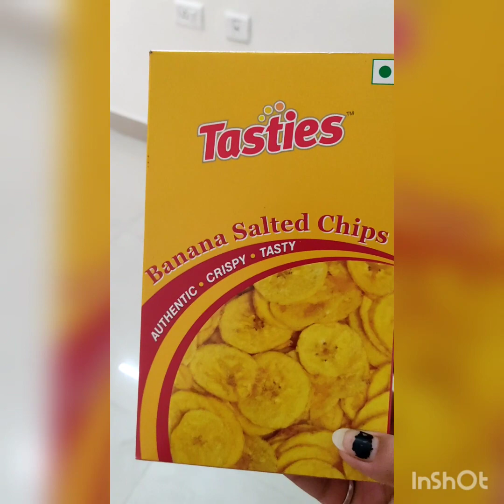rockstar 🎸⭐️gurugram vlog lovali anjish bajaj